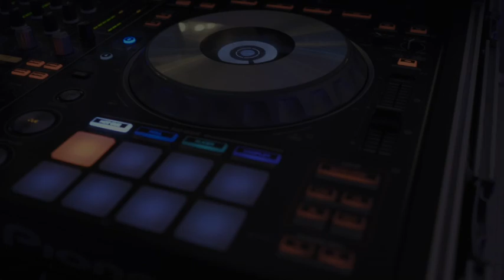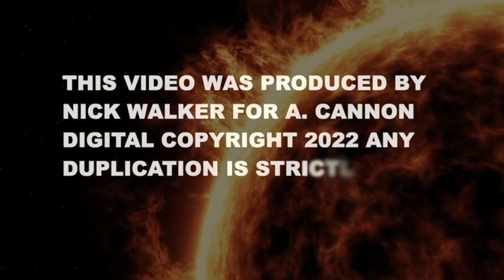Magog's Phasod "Black Star Super Nova"